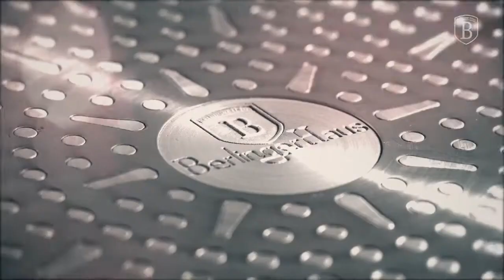Oalesitigai ro Set 3 tigai marmorate 3 straturi Metalic Line Burgundy Berlinger Haus BH 1288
Descriere Produs:

Setul contine urmatoarele articole:

Tigaie 20 cm x 4.2 cm; Capacitate: 1 Litru
Tigaie 24 cm x 5.0 cm; Capacitate: 1.7 Litri
Tigaie 28 cm x 5.5 cm; Capacitate: 2.4 Litri

Articolele sunt produse dupa cele mai riguroase standarde germane, din aluminiu forjat, invelit cu 3 straturi marmorate la interior. Functioneaza pe orice sursa de caldura, putand fi folosite atat pe aragaz cat si pe plita cu inductie, reducandu-se astfel consumul cu pana la 35%.

Acoperirea din marmura asigura o suprafata care faciliteaza pregatirea alimentelor si curatarea ulterioara a tigailor. Datorita straturilor de acoperire,  nu este necesara utilizarea uleiurilor decat in cantitati mici, facand alimentatia sanatosa in timp ce alimentele sunt pregatite optim. Detergentul si apa necesare pentru curatare vor fi, de asemenea, reduse. Acoperirea din marmura isi pastreaza culoarea, suprafata acesteia fiind mai putin vulnerabila decat alte vase de gatit. Distributia caldurii este remarcabila, pregatirea alimentelor fiind rapida si sanatoasa.

Manerele au un design elegant, sunt ergonomice si placute la atingere.

Culoare interior: negru cu puncte albe

Culoare exterior: Rosu burgundy metalic

Baza este special creata pentru a functiona pe plita cu inductie
Materialele folosite sunt ECO Friendly, fara PFOA (Acid Perfluorooctanoic), PLUMB sau CADMIU.